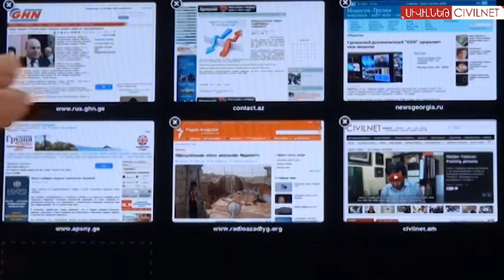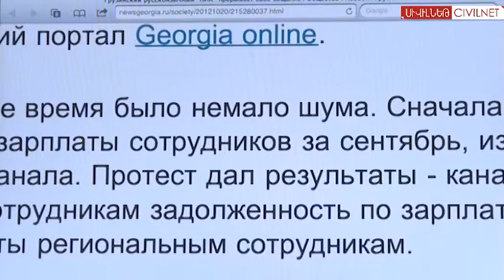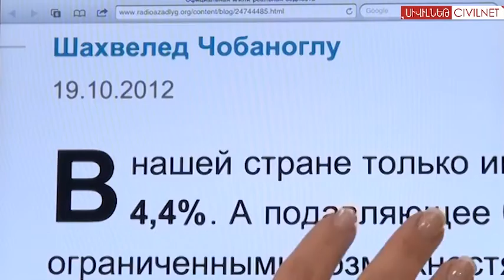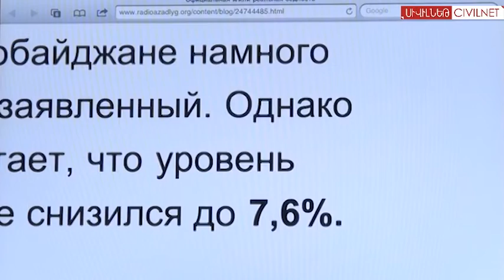Վրաստանում էլեկտրաէներգիան կէժանանա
ghn.ge - Վրաստանում էլեկտրաէներգիան կէժանանա:
contact.az - Ադրբեջանի արտաքին առևտուրը կրճատվում է:
newsgeorgia.ru - Վրաստանի միակ ռուսալեզու հեռուստաալիքը դադարեցրել է հեռարձակումները:
apsny.ge - Ընտրությունները` գործազրկության աճի պատճառ: